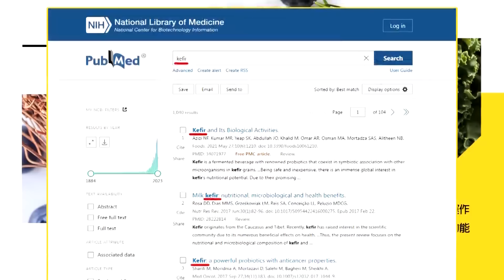【每日必看】伊拉克.黎巴嫩出手 導彈開炸以色列首都 ｜嫦娥六號任務 要採回最古老 40億歲月壤 20240504｜辣晚報